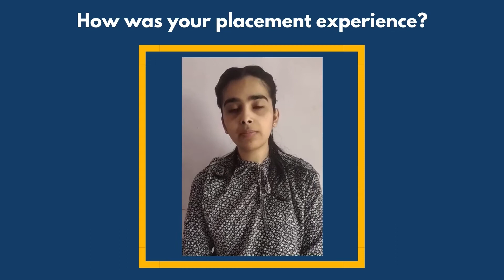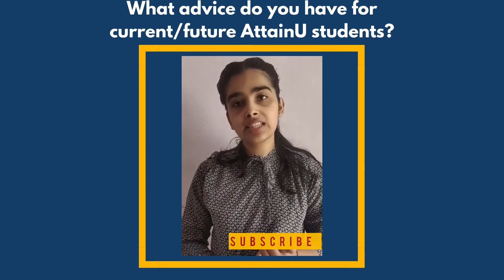how to become a full stack developer | how to become a software developer |Fresher to Web Developer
software developer career
software developer salary
what to study to become software developer
how to switch career in software developer
become a web developer
become a database developer
become a java developer
how to become software developer after 12th

0:11 - What were you doing before AttainU
0:15 - How did you find out about AttainU
0:24 - Which part of the AttainU course did you find the most useful
0:41 - How was your placement experience
0:59 - What advice do you have for current/future students

Rupal Malik is an AttainU Graduate, who recently got placed as a Full Stack Developer with Daily Kit.

AttainYourDream​ with AttainU - Your College Alternative to a Premium Software Engineering Career.

AttainYourDream with AttanU - Your College Alternative to a Premium Software Engineering Career.

-AttainU provides a Software Engineering Course with specialization in Full Stack Web Development.
- Zero Upfront Course Fee, Pay after getting a job paying more than 5 LPA
- No Coding Background is Required.
- 7 months, full time, Online & Live Course.
- Learn from Expert Instructors.